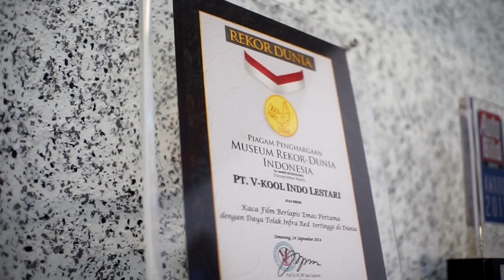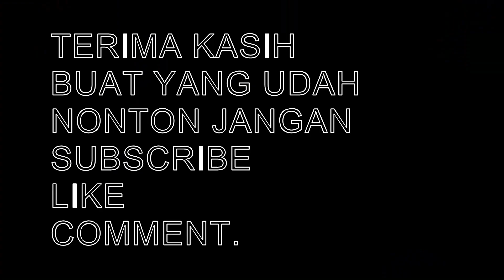JANGAN CUMA PACAR YANG DIRAWAT, MOBIL JUGA PERLU DIRAWAT!!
Helo Jon,

Divideo kali ini gw mau maen ke salah satu bengkel  yang biasanya buat mobil makin keren.